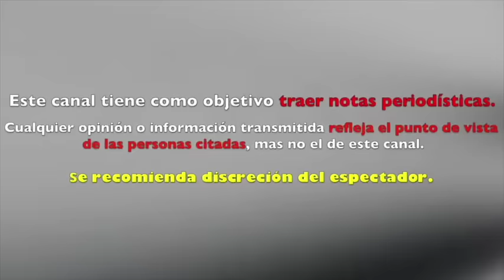ANDREA LEGARRETA REGRESA A CASA EN SILLA DE RUEDAS TRAS PÚRPURA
Andrea Legarreta luchando ¡contra la enfermedad del púrpura!